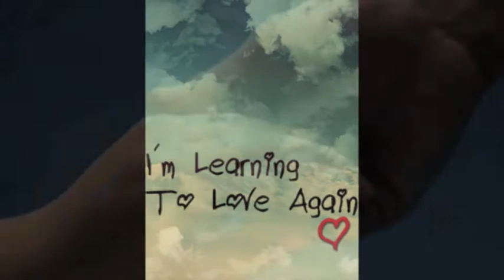Breathe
Breathing Under Water. Music and production by Jason Marion.  Lyrics, vocals and video by Molly Jordan. Special thanks to Aesthetic Devices, Smith Creek Studios and Google images.